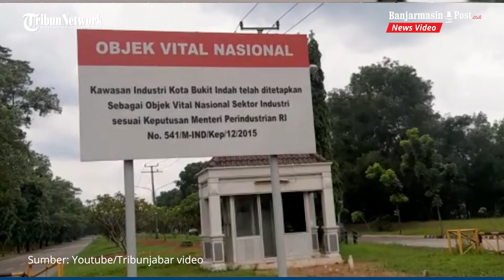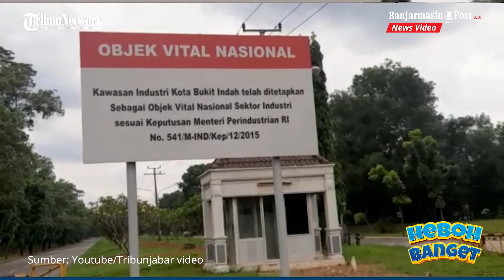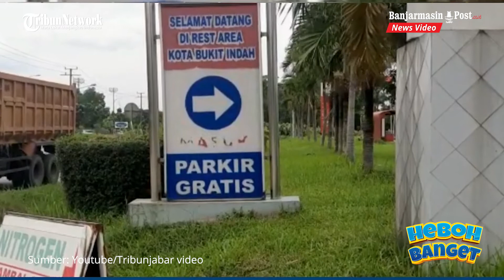Perampokan Bank Swasta di Objek Vital Nasional Karawang, Satpam dan Teller Disekap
BANJARMASINPOST.CO.ID - Sebuah bank swasta di Kawasan Kota Bukit Indah Cikampek, Kabupaten Karawang dirampok, pada Jumat (26/11) siang.

Satpam dan teller bank itu sempat disekap saat perampok menguras uang sekira Rp 300 juta.

Dirkrimsus Polda Jawa Barat langsung melakukan olah TKP pascakejadian.

Kabid Humas Polda Jawa Barat, ombes Pol Erdi A Chaniago menduga perampok yang berjumlah lebih dari satu orang.

Pelaku diketahui beraksi pada saat bank operasi dan tengah banyak nasabah yang dilayani.

"Iya sekitar jam 11-12 siang, jadi pada saat Jumatan," kata Kombes Pol Erdi C Chaniago dikutip dari Kompas.com.

Dikutip dari Kompas.com, Erdi menyebut tidak ada korba jiwa dalam perampokan bank di Karawang tersebut.

Namun, pelaku membawa kabur uang lebih dari Rp 300 juta.

"Korban jiwa tak ada. Uang yang diambil lebih dari Rp 300 juta," ujarnya.

Saat ini pihaknya masih terus berusaha mengungkap pelaku perampokan di kawasan objek vital nasional tersebut.

Sementara itu, TribunJabar.id berhasil mendapatkan keterangan dari seorang pedagang keliling yang biasa jualan di samping bank, bernama Joni.

Berdasarkan informasi yang ia dapat, mendatangi bank menggunakan dua mobil yang diparkir persis di depan bank.

"Pada pukul 11.10 wib ada yang masuk ke dalam bank, kemudian pintu bank ditutup. Kawanan Perampok keluar sekira jam 12.01 wib.” ujar Joni, pedagang keliling yang biasa mangkal di samping lokasi kejadian, saat ditemui di lokasi kejadian, Sabtu (27/11/2021).

Mereka masuk melalui pintu utama bank sekira pukul 11.10 WIB dan tak lama kemudian pintu ditutup.

"Mereka masuk melalui pintu utama bank, sesaat sebelum pintu ditutup untuk istirahat menjelang salat Jumat, mereka menggunakan dua mobil, salah satunya menggunakan mobil Avanza berwarna hitam kalau tidak salah," imbuhnya.

Dari cerita karyawan dan warga, setelah pintu ditutup, kawanan perampok menyekap keamanan dan teller bank dengan diikat.

Karyawan lain kemudian dipaksa untuk membuka brankas yang berisi uang tunai.

"Katanya, setelah pintu ditutup satpam dan teller bank diikat kawanan pelaku, seorang karyawan lain disuruh membuka brankas," ucap

Komplotan perampok itu kemudian keluar sekira pukul 12.01 WIB dengan membawa uang ratusan juta rupiah.

Joni mengaku tak menyangka bahwa yang datang adalah kawanan perampok.

Para pelaku datang terlihat seperti nasabah sehingga menurutnya hal itu yang membuat satpam membukakan pintu.

"Mereka itu datang terlihat seperti nasabah, makanya satpam juga membukakan pintu," kata Joni.(TribunJabar.id)